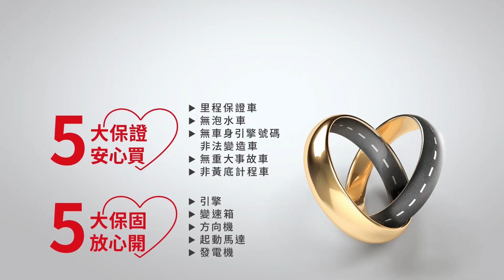已售出【SUM中古車】TOYOTA VIOS 2010年|車況極佳|里程保證|認證車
車輛資訊：2010年TOYOTA VIOS
車輛售價：已售出